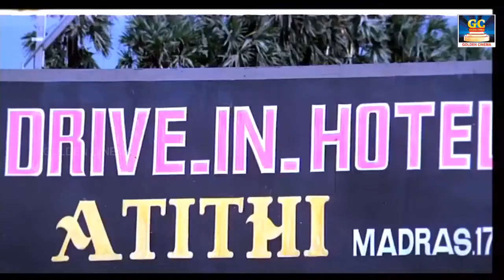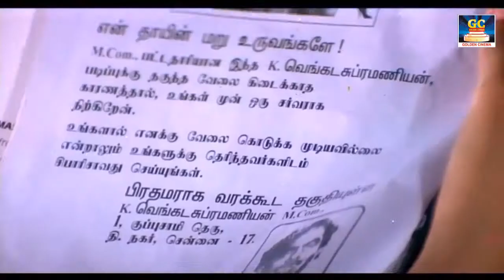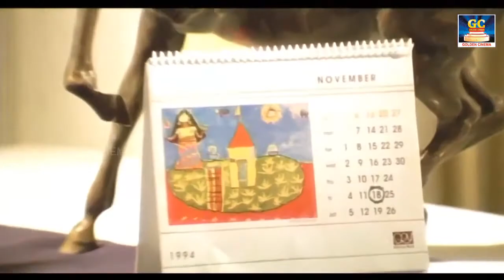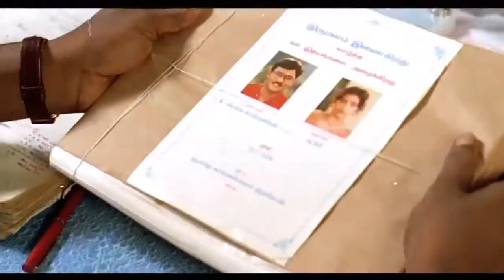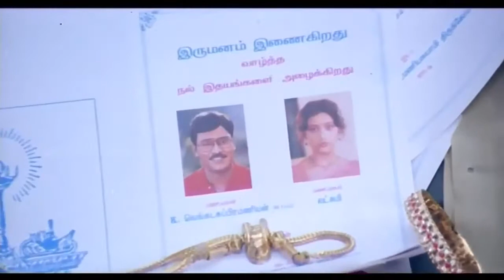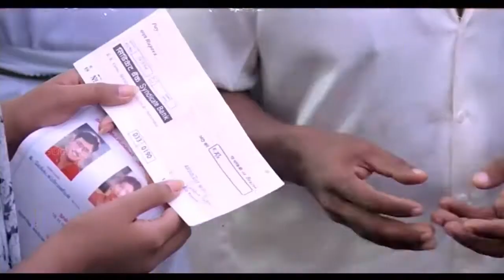Oru Oorla Oru Rajakumari Full Movie HD | ஒரு ஊர்ல ஒரு ராஜகுமாரி Full Movie | K.Bhagyaraj | Meena.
Cast
K. Bhagyaraj as Venkatasubramaniam aka Venkat
Meena as Princess Lakshmi Prabha/Servant maid Lakshmi
Janagaraj as Accountant Ekambaraeshwarar
Vijayakumar
Nirmalamma
Livingston
C. R. Saraswathi
Surabhi
Charle
Kokila Gobinathan
Kumarimuthu
Nalinikanth

Movies
ShortFilms
Special Programs
Events
Movie News